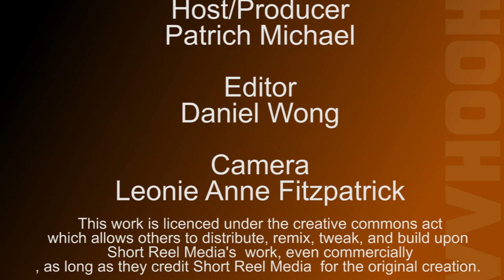2012 EPL Supporters Futsal Tournament 3rd Edition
November 17, 2012 (Subang, Malaysia) - The Premier League supporters' clubs in Malaysia set their usual verbal jibes at each other for the 3rd edition of the Premier League Supporters' Clubs in Malaysia Futsal Tournament. Besides the regular 'big-boys' send 3 teams each, it was a pleasant surprise to see the Queen's Park Rangers & Leeds United supporters debut in this friendly tournament.